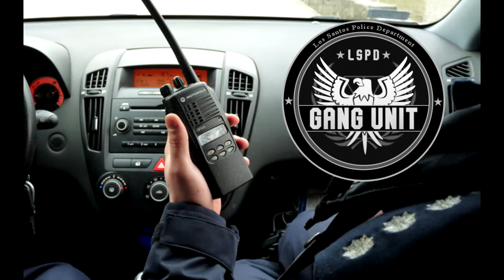Vernon melduje przez krótkofalówke w robocie